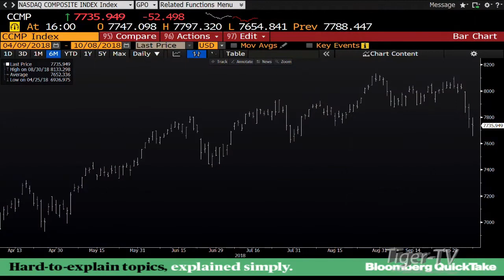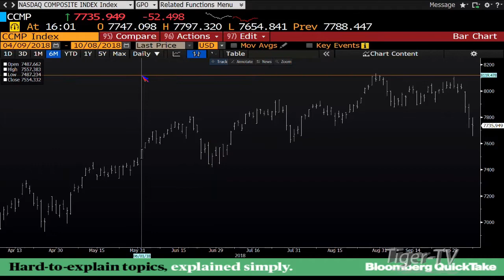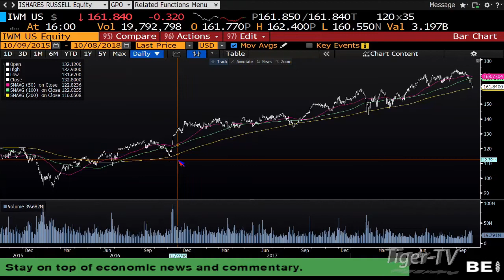October 8th 4PM ET Market Update with Tom O'Brien on TFNN